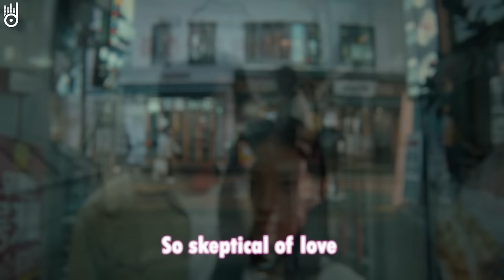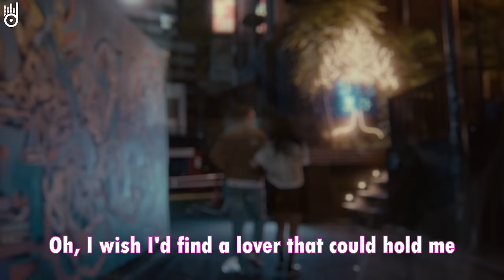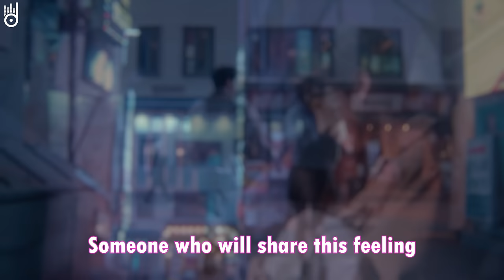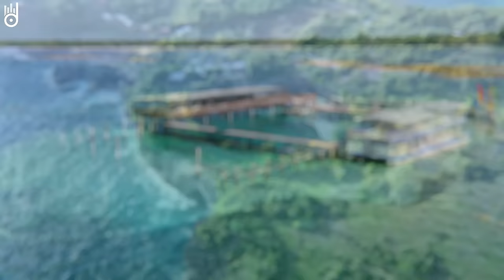Alan Walker, Dua Lipa, Coldplay, Martin Garrix & Kygo, The Chainsmokers Style 🔥 Summer Vibes #45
00:00 Badscandal, ughvexx - Cupid
03:04 Byond Bliss & Rachel Morgan Perry - The Ocean
05:43 T’art, Janet Tung - Cruel Summer
08:36 LexMorris, HALUNA - Summertime Sadness
11:17 Dj Goja, Magic Phase - Calm Down
14:20 Veronica Bravo, Le Bober - Faded
17:04 Nito-Onna, Alosa, Harddope - Car Keys
19:52 Le Bober, Rachel Morgan Perry - Sing Me To Sleep
22:27 Max Martis, Elise Lieberth - Let You Love Me
25:05 PHURS - Sugar
27:32 Rachel Morgan Perry, T’art - Mad At Disney
29:59 Alosa, Andreea Flavia - Bad Habits
32:59 Alosa, Solina - In The Dark
35:43 AstroFox, Rachel Morgan Perry - Dark Horse
38:40 Alosa - Reality
41:05 Ben Plum, T’art - Sunroof
43:56 Boostereo, Jessica Chertock - I Hate U, I Love U
46:18 Cale, Elise Khalil - My Universe
48:22 Cale, HALUNA - Viva La Vida
50:57 Lamedy, HALUNA - I Could Be The One
53:35 Lavaros, Jasmine Crowe - Symphony
56:46 LexMorris, Sara Phillips - Somebody That I Used To Know
59:25 Twin - Rolling In The Deep